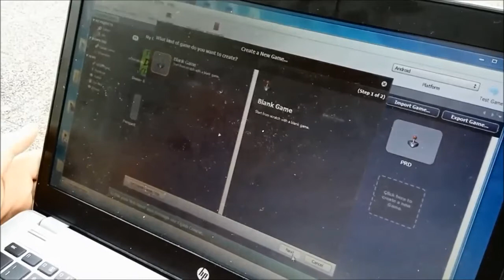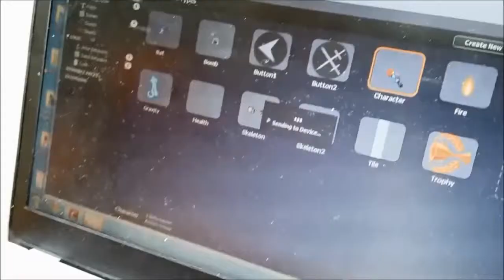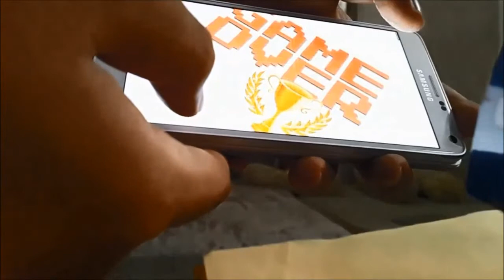16514039_JasonJeremyIman_Gravity